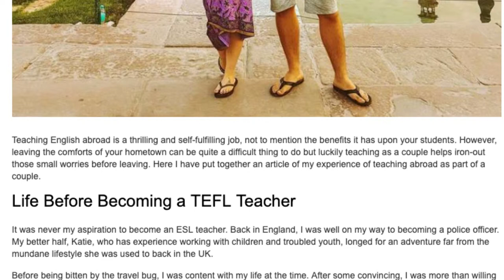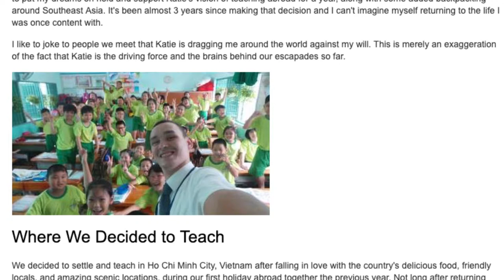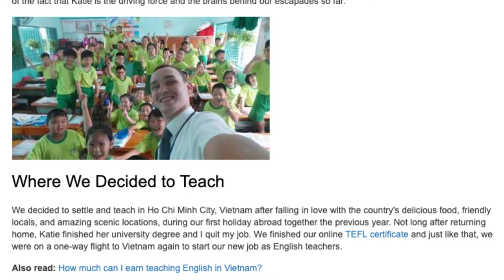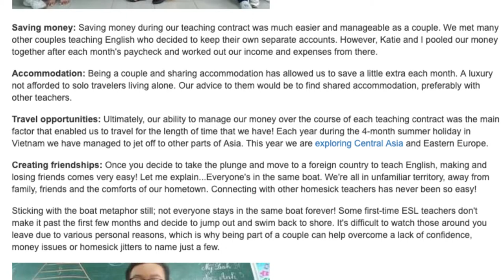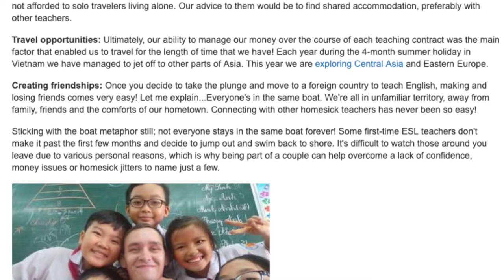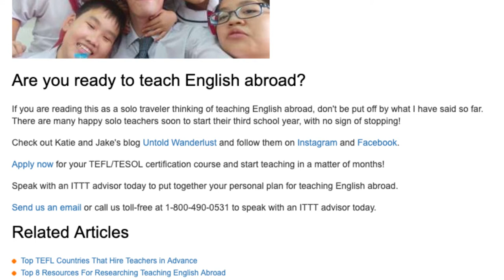Two Traveling Teachers Share What It's Like Teaching English Abroad as a Couple | ITTT TEFL BLOG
Teaching English abroad is a thrilling and self-fulfilling job, not to mention the benefits it has upon your students. However, leaving the comforts of your hometown can be quite a difficult thing to do but luckily teaching as a couple helps iron-out those small worries before leaving. Here I have put together an article of my experience of teaching abroad as part of a couple.